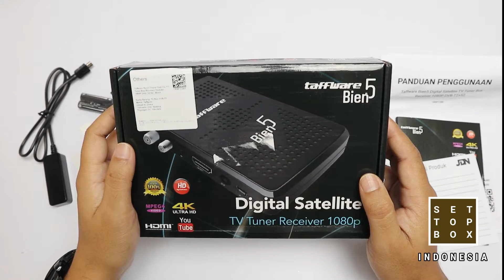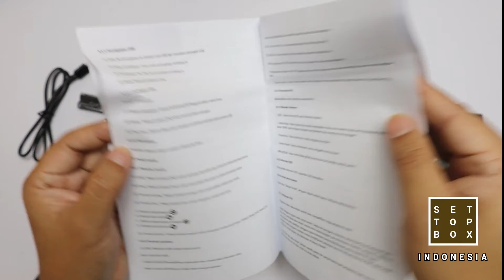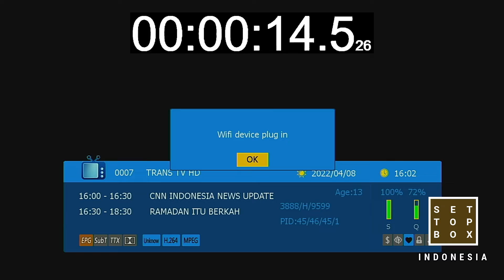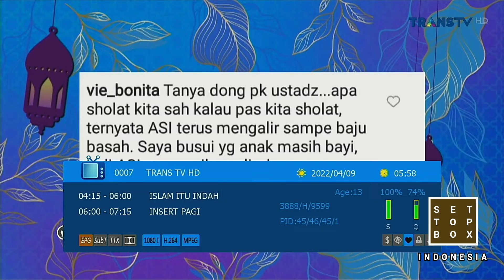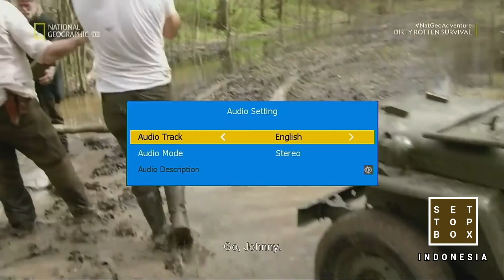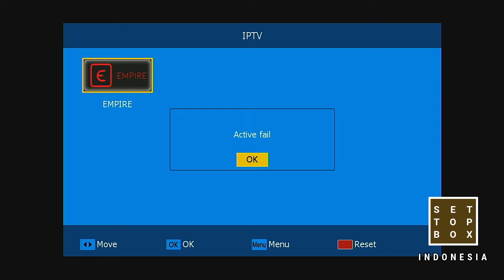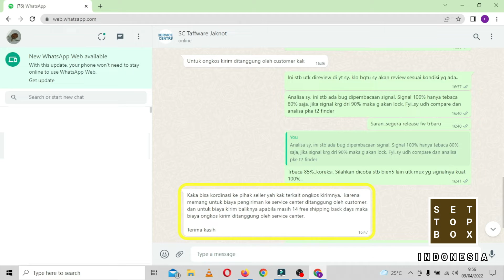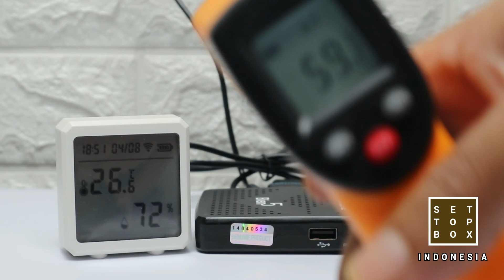Taffware Bien 5 TV Digital & Parabola Receiver Combo Termurah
Taffware bien 5 memiliki 2 fungsi yaitu untuk antena parabola dan tv digital. Mendukung bisskey dan powervu
serta fitur penting lainnya.